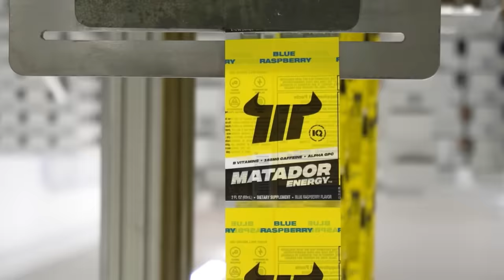He Tried To Dent My Cybertruck!